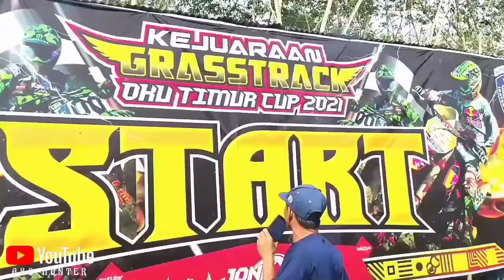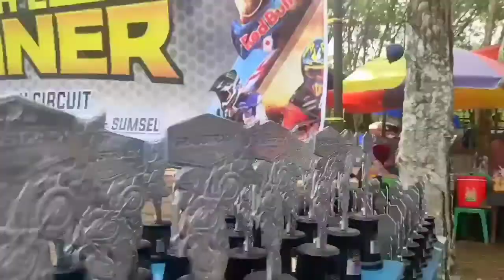Grand Final Kejuaraan Grasstrack Oku Timur Cup 2021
Kejuaraan Grasstrack Oku Timur Cup 2021 pada tanggal 11 12 Desember yang diselenggarakan di sirkuit CBC Cahya Negri Bk 16 berlangsung meriah dan dihadiri para pembalap dari Lampung.

Dan dalam ivent ini juga dibuka gerai vaksinasi

Langsung saksikan keseruannyaa gaess...

Terimakasih yang telah menonton video ini

Salam Garuk Tanah..